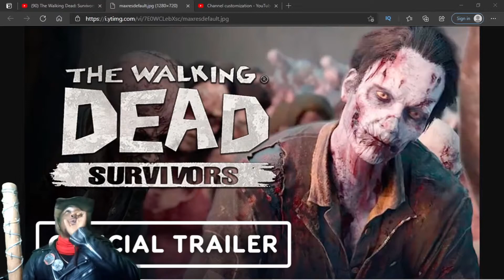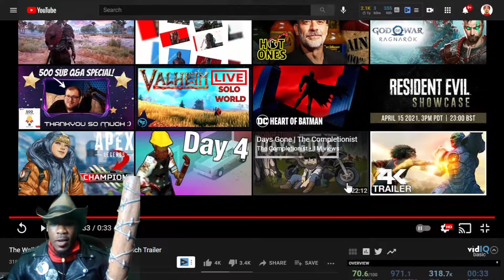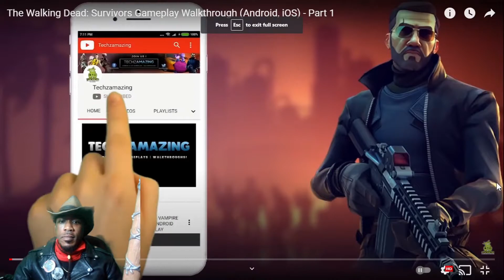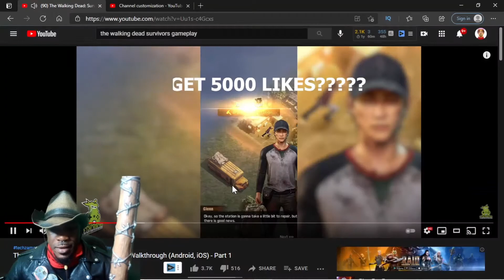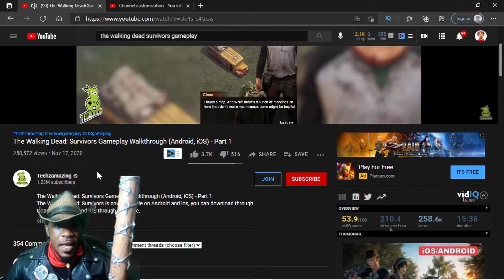#1 Flame or Shame???| The Walking Dead Survivor game reaction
Black Neegen reacts to up and coming The Walking Dead survivor game.Is it flame???Or should the devs be ashamed?Lets find out.